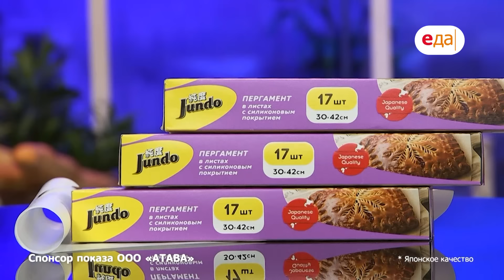Пирог с вишней | Дежурный пекарь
Реклама:
ООО «АТАВА».  Сайт erid: 2Vtzqvy7fbD
ИП Залесова Д.С., бренд «Mr. Сковородкин». Сайт erid: 2VtzqvMzmAg

О выпуске:
Этот рецепт Катрин нашла в старых домашних записях и была удивлена! Лёгкий в приготовлении и идеально выверенный по вкусу! Катрин тут же приготовила этот пирог с вишней, а также порекомендовала и другие начинки, которые отлично сюда впишутся.

О проекте:
«Как много пекарей хороших!..» И у каждого можно научиться чему-то новому и полезному. В программе «Дежурный пекарь» вы сможете увидеть настоящий «парад звезд»: профессиональные пекари и кондитеры будут готовить и внятно-понятно объяснять, что к чему. Выпечка простая и сложная, сладкая и сытная. И, конечно, хлеб. Например, супер-хлебопек Иван Забавников расскажет про разные виды пшеничного хлеба и про базовое пшеничное тесто, которое можно использовать для самых разных изделий, включая лаваш и фокаччу. Для борцов за стройность в программе - хрустящие безглютеновые флаксы. А для тех, кто не боится сладкого – тортики и кексики. Хочется испечь буквально все!